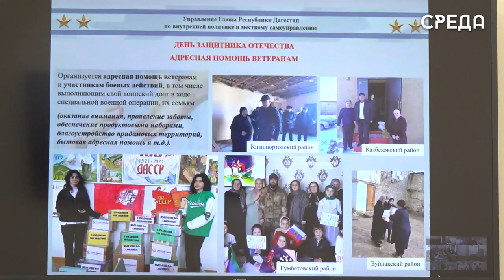Актуальные вопросы обсудили на заседании оперштаба в Дагестане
Руслан Алиев провел заседание Оперативного штаба по обеспечению устойчивости развития экономики Дагестана с учетом внешних факторов. На повестке дня поднимались вопросы подготовки к проведению мероприятий, посвященных предстоящему празднику – День защитника Отечества, социальная помощь членам семей участников специальной военной операции, реформирование системы ЖКХ республики и многое другое. А также говорилось о реализации программы догазификации и приобретения жилья для детей-сирот.